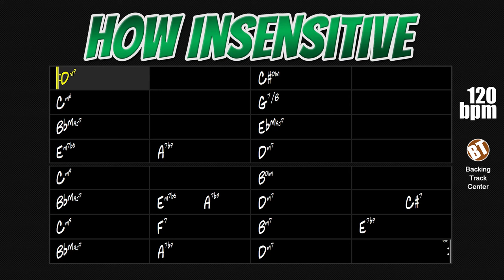How Insensitive Backing Track Bossa Nova - 120bpm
How Insensitive Backing Track Bossa Nova - Improvise on this beautiful Brazilian song written by Tom Jobim and Vinicius de Moraes.

"How Insensitive", whose title in Portuguese is "Insensatez", is a bossa nova song composed in 1961 by Antonio Carlos Jobim and Vinicius de Moraes. This theme has 32 bars and a very sophisticated harmony.

This Brazilian jazz standard can be found in "Real Book vol.1" on page 203, in "Real Book vol.6" on page 181 and in "Almir Chediak Songbook Bossa Nova vol.3" on page 82.